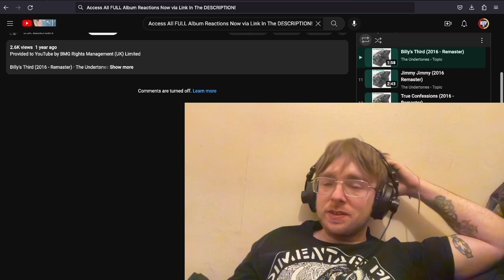The Undertones - Billy's Third First Time Listen & Reaction